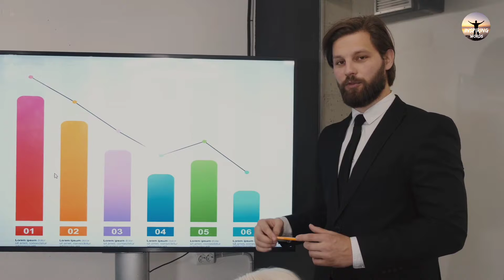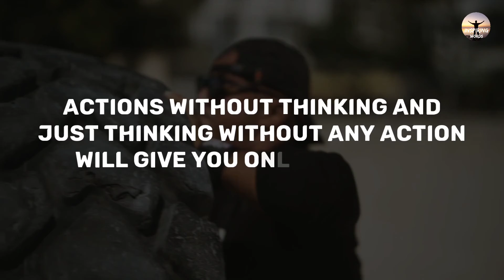कोई भी लक्ष्य बनाने से पहले ये 5 बातें हमेशा याद रखना || Best Motivational video || Inspiring words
लक्ष्य बनाने से पहले ये 5 बातें हमेशा याद रखना || Best Motivational video || Inspiring words|| High power motivational video || High power motivation || Powerful motivational video

ये कहानी तुम्हें action लेने पर मजबूर कर देगी || Motivational Story in Hindi || Inspiring words

➡️Some of books Recommended by Successful peoples -

▪️ 7 Habits of Highly Effective Peoples
▪️ Think and Grow rich
▪️Rich dad Poor dad
▪️ Attitude is Everything
▪️How to win Friends and influence peoples
▪️The power of Positive Thinking

➡️My equipments -

▪️Secondary mic
▪️Device I use
▪️Secondary Device
▪️My laptop
▪️Mic Stand
▪️Pop Filter
▪️Devices for Beginners -
▪️Under 15000
▪️Under 10000